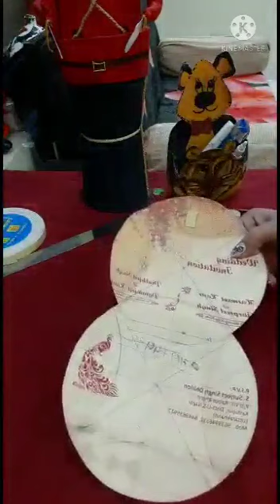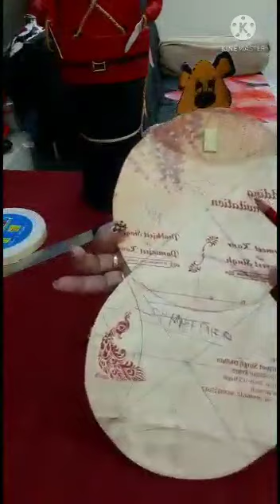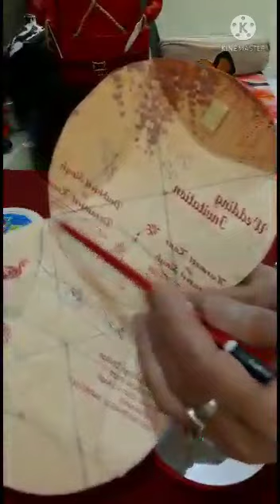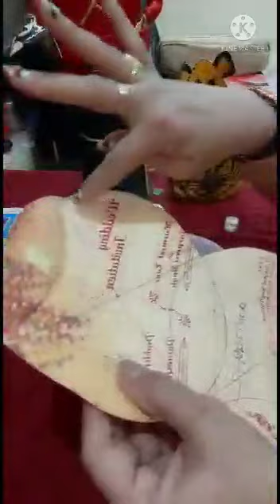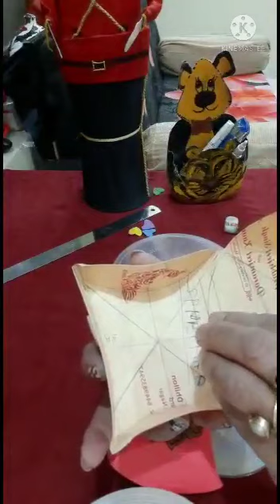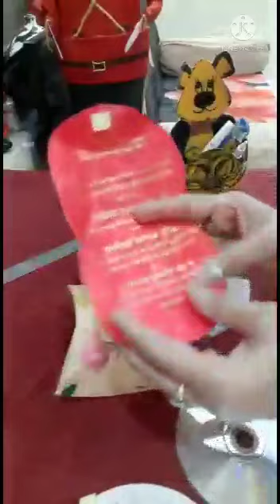Craft work @ आओ पेपर बॉक्स बनाये @ Jaswinder kaur